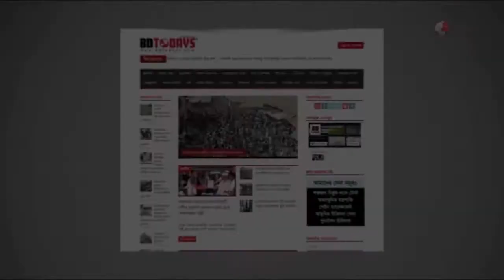কোমর ও ঘাড় ব্যথা থেকে মুক্তি পেলেন যে চিকিৎসায় || Back Pain || Neck Pain Treatment